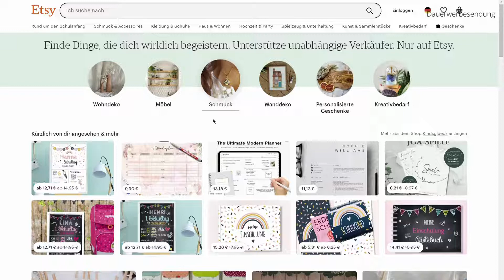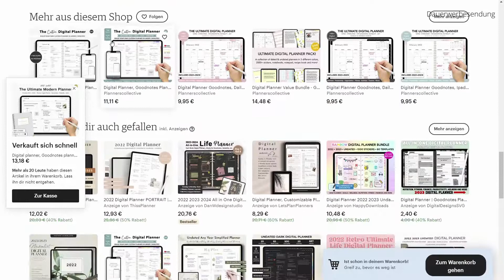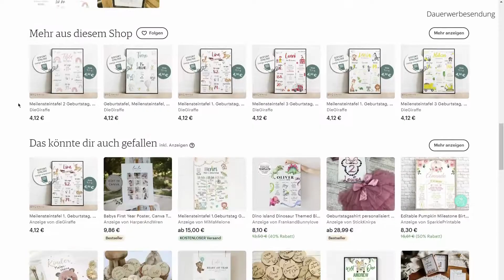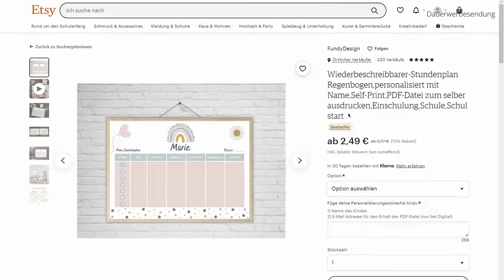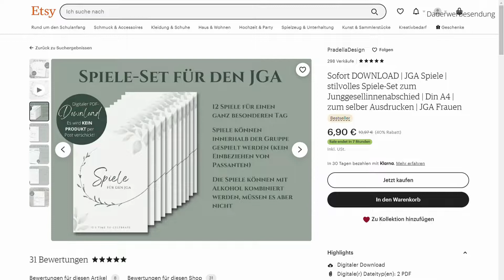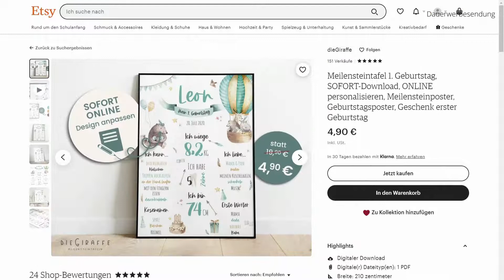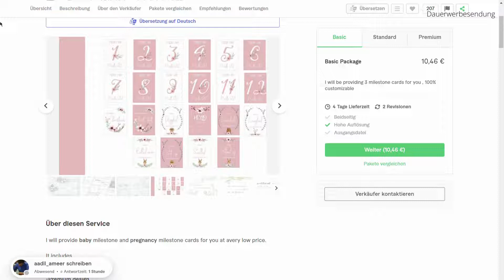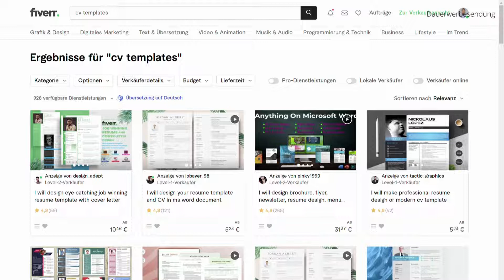Mit diesen Nischen 800€/M passiv online Geld verdienen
00:00 Einleitung
01:07 Nische 1
03:16 Nische 2
04:56 Nische 3
06:00 Nische 4
07:07 Nische 5
09:34 Erstellung der Designs